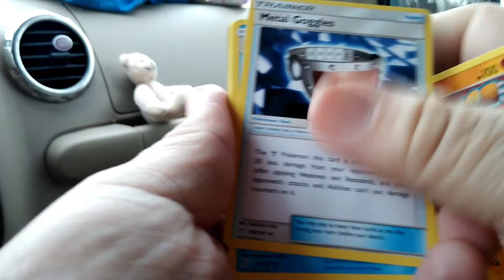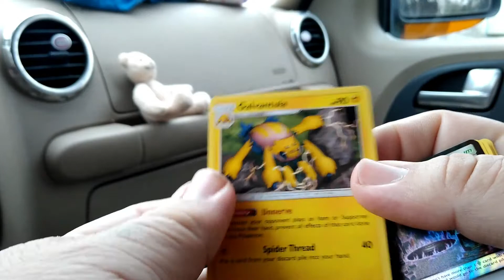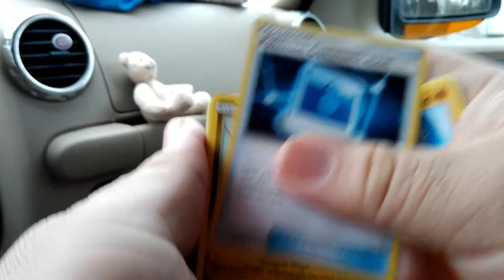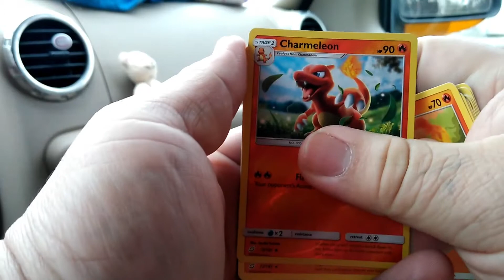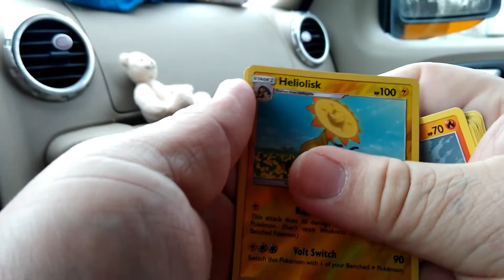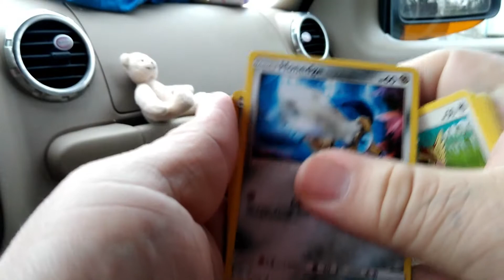Pack Battle Friday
today I pack battle mamakangaskhan wit 6 packs of team up and hope to get some awesome pulls to win you the viewers will decide who will win make sure to check her she very awesome

mamakangaskhan